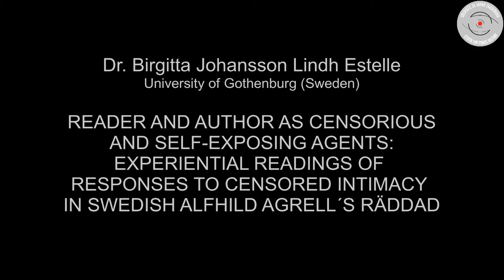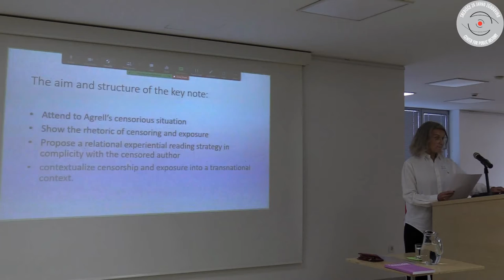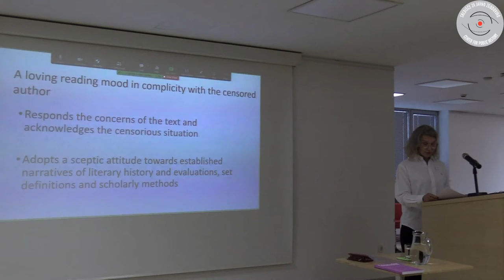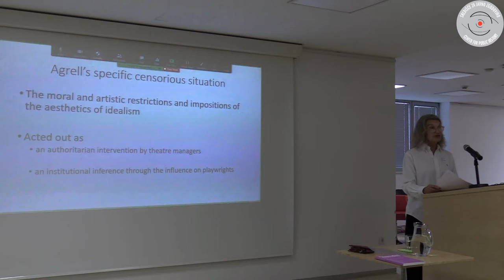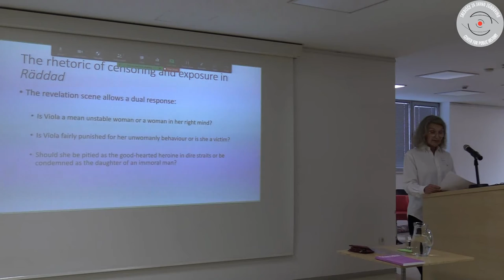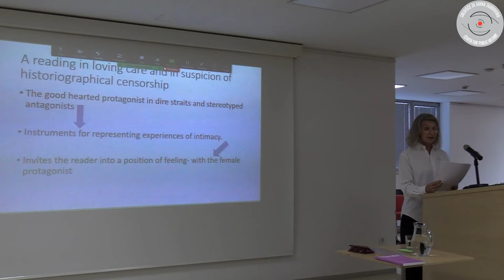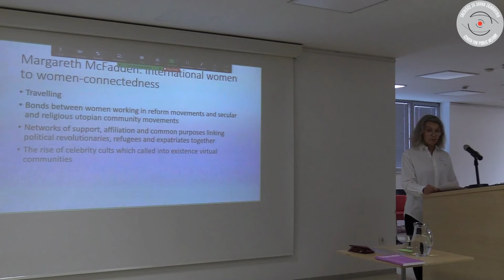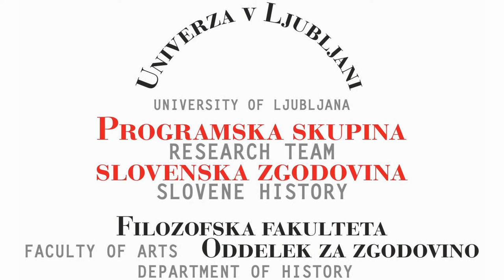Birgitta Lindh Estelle - Reader and author as censorious and self-exposing agents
Birgitta Lindh Estelle - Reader and author as censorious and self-exposing agents: experiential readings of responses to censor intimacy in swedish alfhild agresll's räddar.

V Ljubljani  je med 22. in 27. avgustom potekala poletna šola CEEPUS mreže Women Writers in History, pod vodstvom Katje Mihurko Poniž. Poletna šola z naslovom INTIMACY IN WOMEN'S WRITING AND READING, se je ukvarjala z vprašanjem cenzure, samocenzure in razumevanja intimnosti v dolgem 19. stoletju. Zadnja dva dni je potekala na Filozofski fakulteti, na njej pa so sodelovale tudi študentke oddelka za zgodovino, FF-UL.
Poletno šolo in v njenem sklopu tudi delavnico Censoring Intimacy in Women's Writing and Reading je otvorila z uvodnim predavanjem Katja Mihurko Poniž, sledilo pa je predavanje Birgitta Johansson Lindh Estelle.

Posneto v Knjižnici otona Župančiča.
Ljubljana, 22. avgust 2022.

Snemanje, montaža in režija: Božidar Flajšman.